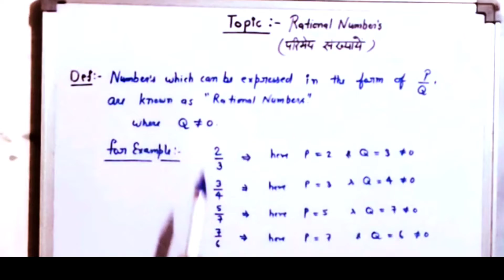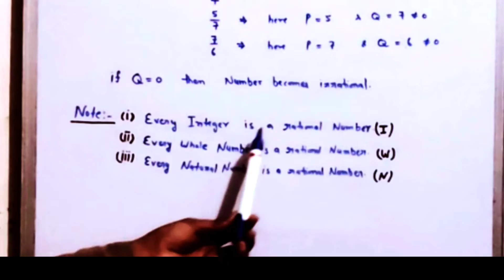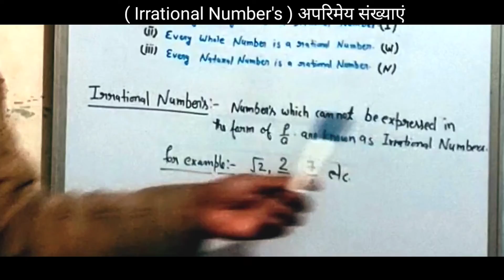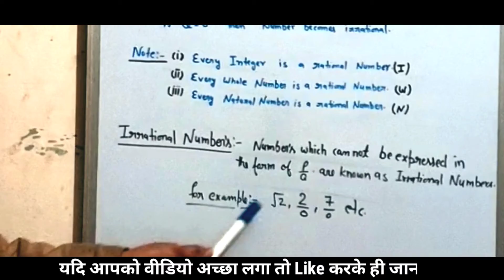Rational Number, Irrational Number, परिमेय संख्यायें, अपरिमेय संख्यायें || By Gaurav Sir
SOME IMPORTANT PLAYLISTS ARE GIVEN BELOW

CLASS 10

CLASS 11TH

CLASS 12TH

MATHS MAGIC BY GAURAV SHRIVASTAVA

in this video you know about the rational number and it's types

Some important video links of our channel are  given below:-

Class 4 English Study Material
Reading , Vocabulary, Questions Answer,Fill in the blanks. Completed video.

निम्नलिखित वीडियो में आपको कक्षा चतुर्थ की इंग्लिश रीडर बुक के पाठो का संपूर्ण हल मिलेगा।

complete video solutions link is below
class 4 english:
(इस वीडियो प्लेलिस्ट में आपको कक्षा चतुर्थ की इंग्लिश रीडर बुक के पाठो का संपूर्ण हल मिलेगा।)

👆 click here for rest video classes of English.

Class 4 Hindi Complete video classes
(इस वीडियो प्लेलिस्ट में आपको कक्षा चतुर्थ की हिन्दी के पाठो  का संपूर्ण हल मिलेगा।)

👆 click here for rest video classes of Hindi.

Class 4 Maths Complete video classes

👆 click here for rest video classes of Maths.

Some Important Videos are given below

thanks
Maths ✨ Magic